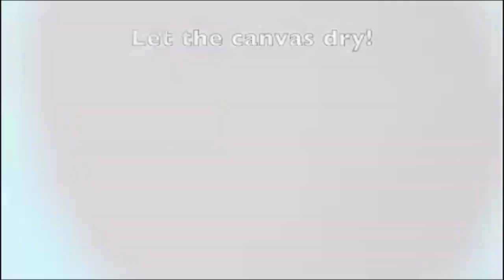Cotton Ball Shadow Painting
Using paints and cotton balls, this painting technique is appropriate for all ability levels.